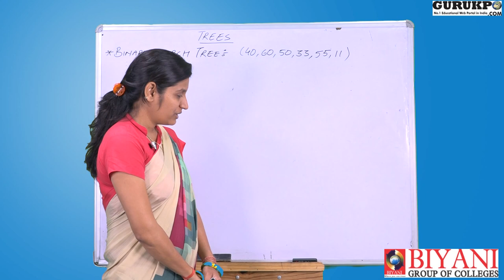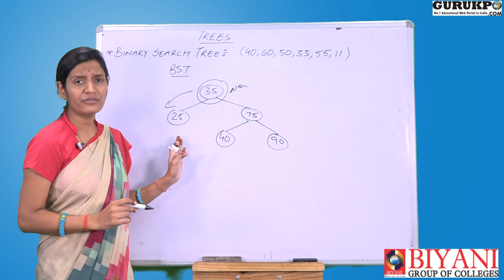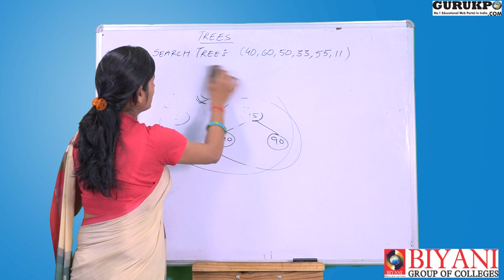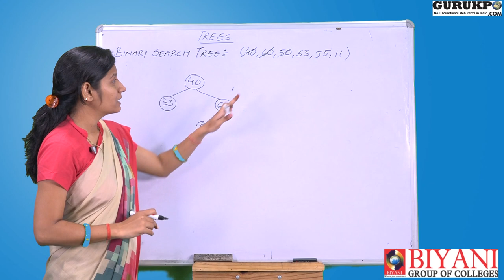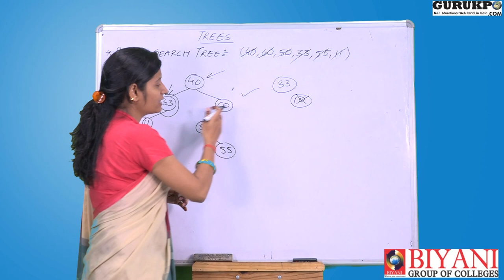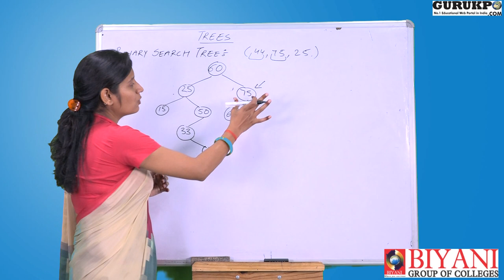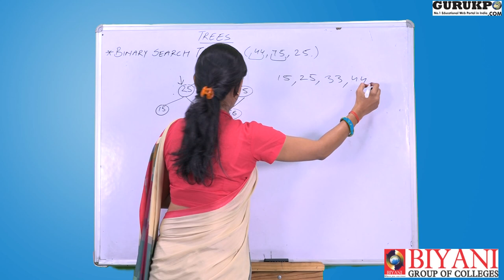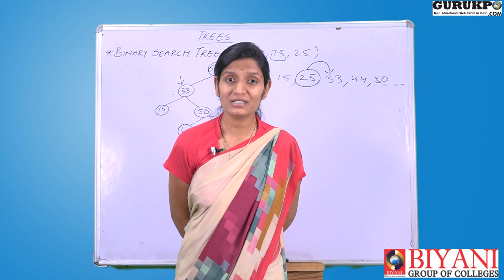Binary Search Trees by Ms. Poonam Soni | BCA, MCA | Guru Kpo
In this lecture Ms. Poonam Soni, Asst. Prof., Biyani Group of Colleges, is explaining about Binary Search Trees (BST).